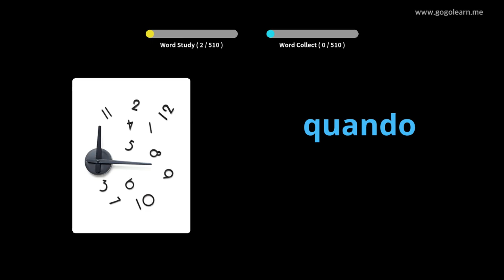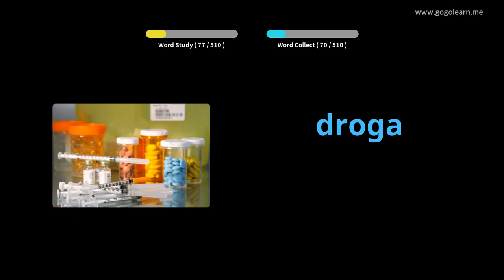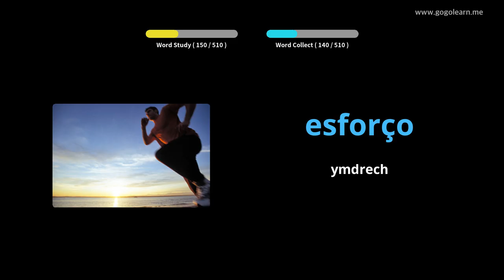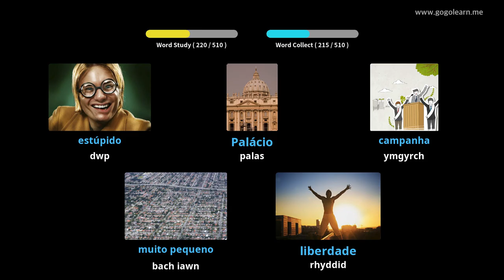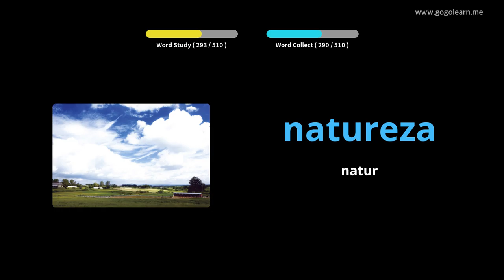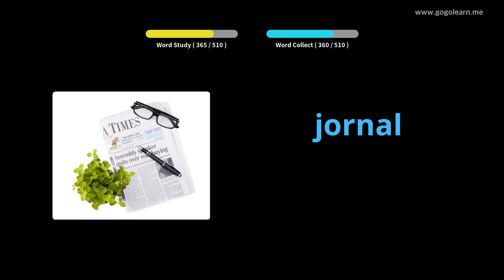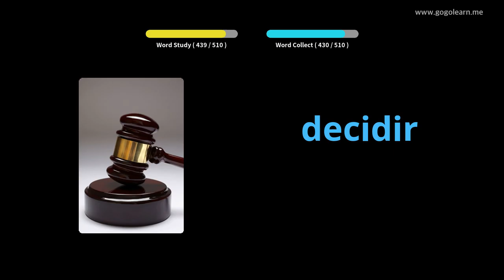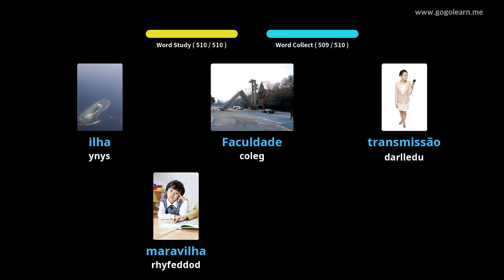Geirfa Portiwgaleg Ysgol Uwchradd Sylfaenol | Golearn